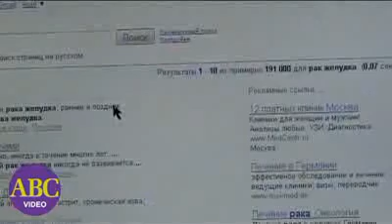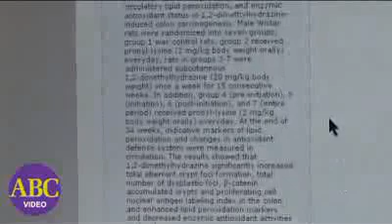Первая попытка создания видеоблога - 2009 год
Когда-то очень давно, а именно 10 лет назад, мы начали делать интересный околомедицинский журнал "АВС". Планов было много, но не всё зависело от нас, проект в итоге закрылся. Вот нашел в архиве попытку сделать видеоблог :) Представляет в основном антикварный интерес. И на этот раз со звуком реальные проблемы - снимали в фотостудии, в подвале, а там активно работала вентиляция.